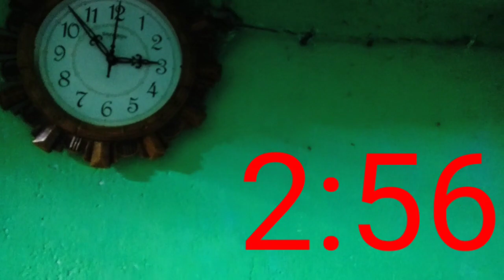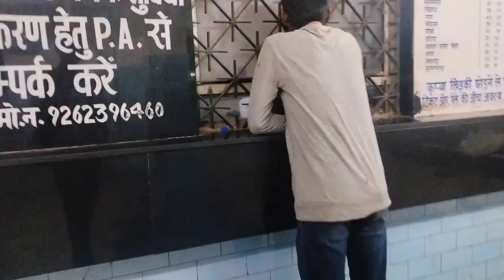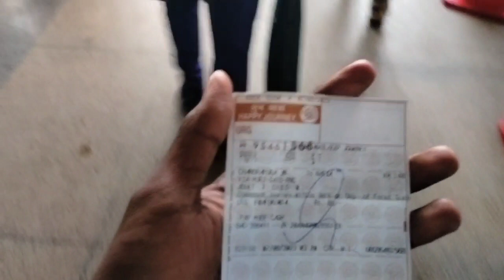Ranchi Tubudana TCS ION Digital Zone